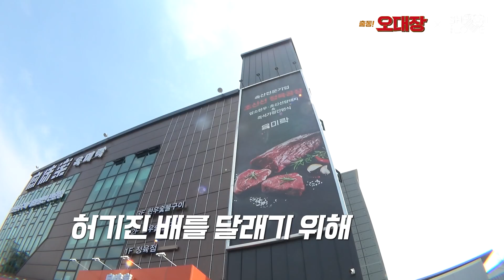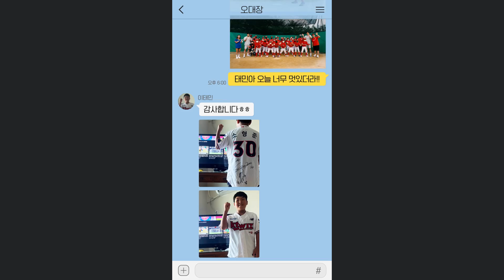초딩 상대로 전력 투구하는 신인왕 출신 투수ㅋㅋㅋㅋㅋ 변화구보고 당황하는 초딩 너무 귀여움ㅠㅠㅠㅠ 아이들위해 출동한 오대장의 진심까지…! l오대장x슛포러브 EP.07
프로 신인왕 투수 vs 초등학생 유망주 타자가 진심으로 붙는다면??

과연 결과는??

 ●○☆☆오대장 사연편☆☆○●

이제부터 오대장이 여러분의 사연을 찾아갑니다!

촬영 비하인드 스토리와 다양한 깜짝 이벤트가 궁금하다면❓
주매니져 인스타그램(@jooooo.gram)을 팔로우하세요! 👇👇